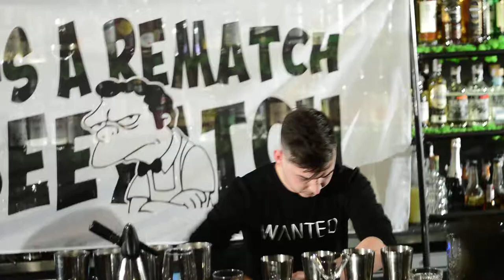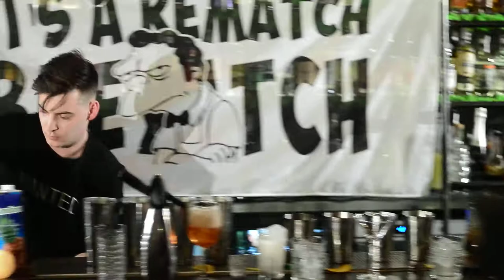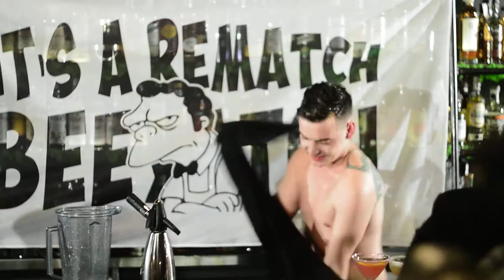Евгений Соколов - БарменДиктат - 02.04.2018